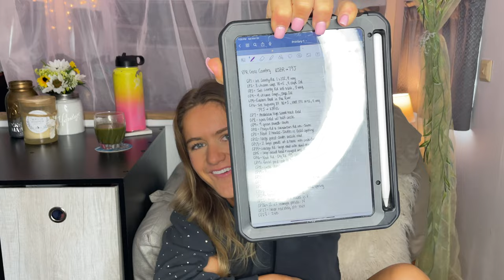What is ARMY Flight school like? // FLIGHT SCHOOL UPDATE 2023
hey yall its been a second!! I've been in US Army flight school, so I thought I would let you guys know about the process and what it's been like! Let me know what you guys want to see next and follow below!!(: